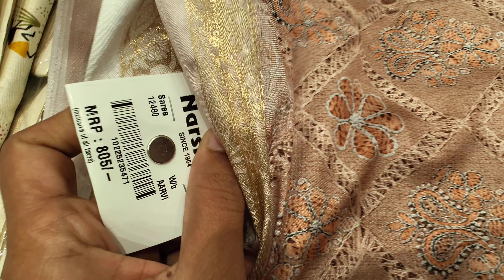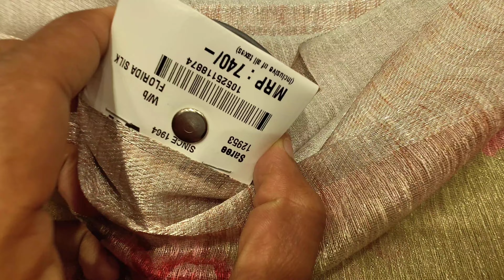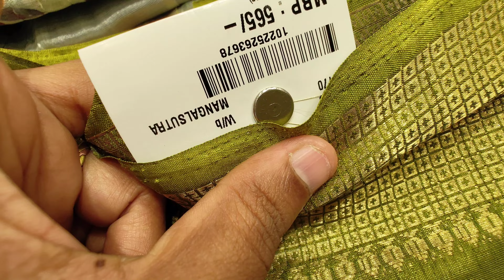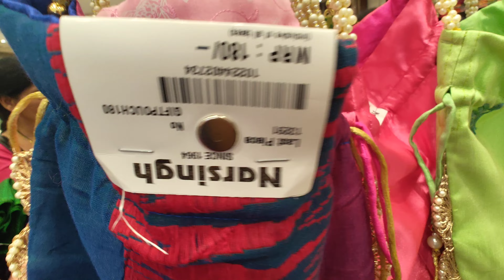Narsingh Sarees& fabrics Shopping |Trending instagram designer sarees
Narsingh Sarees& fabrics Shopping |Trending instagram designer sarees |Narsingh Shopping |sarees @kirrakpotti3699

Narsingh latest collections ||fabric shopping |Narsingh store L.b nagar hyderabad sarees @kirrakpotti3699